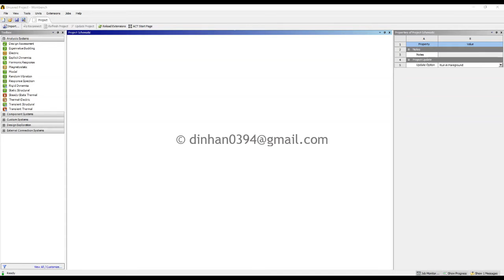How to Install and Start ACT Archard Wear